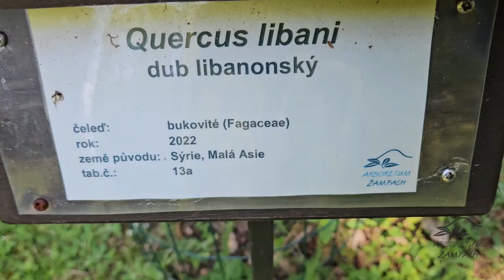Quercus libani dub libanonský